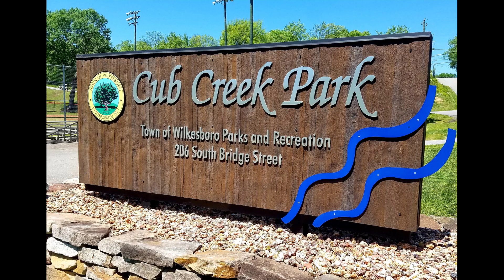Cub Creek Park | Wilkesboro NC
Today we visit Cub Creek Park in Wilkesboro, North Carolina.  Within this 117-acre park you will find amenities such as ball fields and courts, shelters, playgrounds,walking trails, a dog park and four mountain bike trails!

GoPro | The world's most versatile action cameras